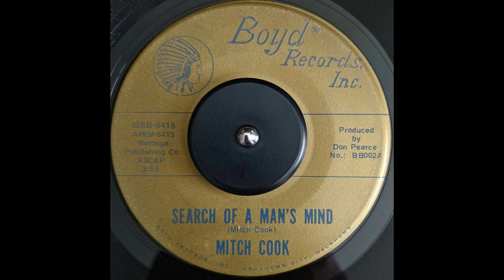Mitch Cook - Search of a Man's Mind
Presenting Mitch Cook as he sings Search of a Man's Mind!